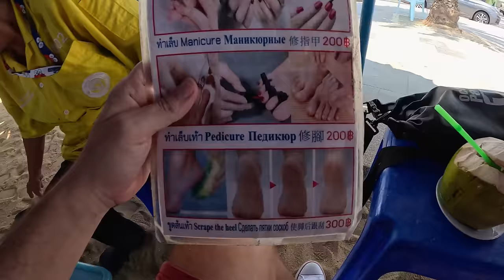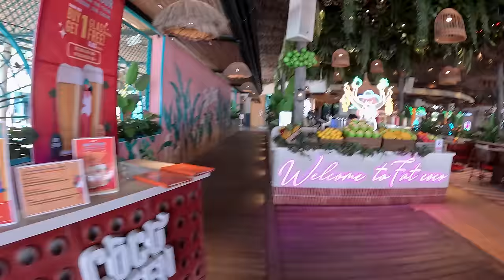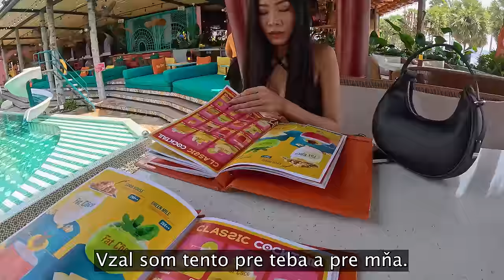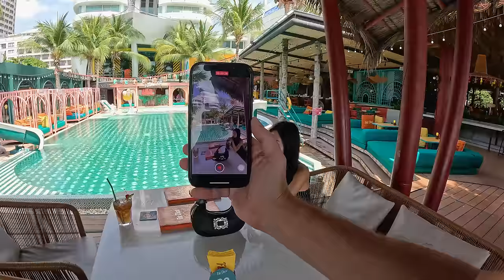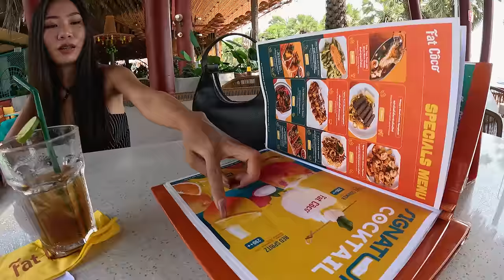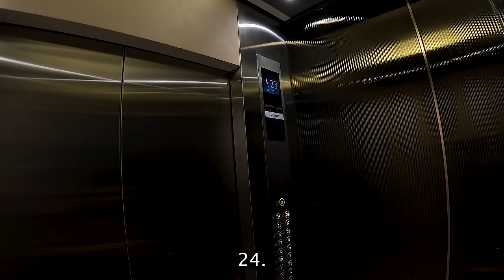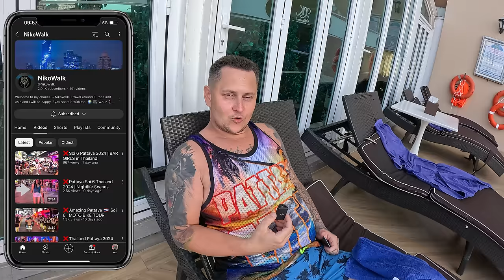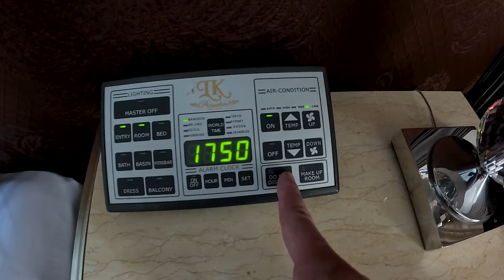Rande s mjanmarskou kamarátkou | Pattaya, Thajsko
Po dvoch mesiacoch strávených na Maldivoch a Srí Lanke sme konečne späť v Thajsku a hneď na začiatok si potrebujem dať oddychový deň. Aby som nebol sám, zavolal som si so sebou aj mjanmarskú kamarátku Muay, s ktorou sa poznám už niekoľko mesiacov. Ako to všetko dopadlo si ukážeme v dnešnom vlogu.

V DNEŠNOM VLOGU UVIDÍTE:
00:00 Začiatok vlogu
01:16 Kokosový orech a strihanie nechtov
04:54 Plážový klub Fat Coco Pattaya
15:58 Street food a thajská reštaurácia
19:45 Strešny sky bar s bazénom v 5-hviezdičkovom hoteli Akara Hotel Pattaya
27:17 Stretnutie s Nikom v hoteli LK President
31:22 Spoločná masáž
34:11 Pózujúce influencerky na bazéne